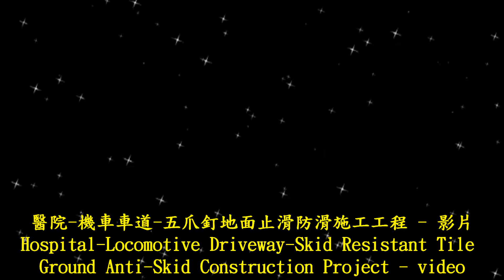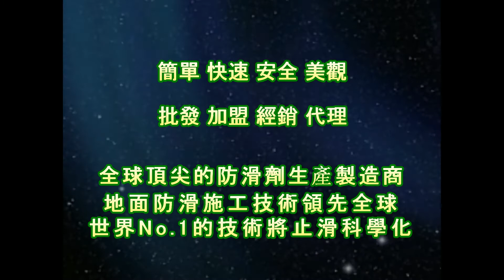止滑大師 1398 醫院 機車車道 五爪釘地面止滑防滑施工工程 影片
ASM825a 干湿两用摩擦系数测量仪,4吋油漆滚轮刷组,美国3M专业握把清洁刷,美国3M专业握把清洁刷组,兔毛刷组+清洁桶+两段式伸缩杆,ASM825摩擦系数测量仪,浴室磁砖止滑剂, toilets anti-slip,浴室磁磚止滑劑,anti-slip toilets,止滑劑公司, parking anti-slip,浴室止滑條, join venture chain,浴室防滑條, polished porcelain tile cleaners cleaning fluid,止滑膠帶, decontamination cleaning construction,防滑膠帶, Pool Deck,浴室止滑腳踏墊,Anti slip mat, Anti slip,浴室防滑腳踏墊, Anti slip tape,浴室防滑塑膠墊, Anti slip Application,地面防滑, Anti slip Application process,浴室止滑塑膠墊, Pool Deck,衛浴安全, Bathroom Tile Flooring Anti-Slip Solution,止滑剂公司,浴室止滑条,浴室防滑条,止滑胶带,防滑胶带,塑料金属木材防滑剂止滑剂防滑液止滑液,石头小石头防滑止滑,石头小石头防滑剂止滑剂,防滑液,止滑液,天然石头止滑,鹅卵石防滑止滑,鹅卵石防滑剂止滑剂防滑液止滑液,法琅止滑防滑,磨石子地防滑止滑,磨石子防滑剂止滑剂防滑液止滑液,水磨石防滑止滑,水磨石防滑剂止滑剂防滑液止滑液,水抿石防滑剂止滑剂防滑液止滑液,抿石防滑止滑